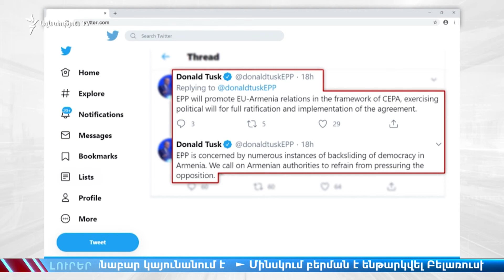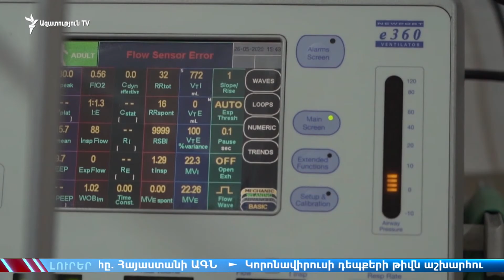ԼՈՒՐԵՐ 18.00 |Ռոբերտ Քոչարյանը գրավի դիմաց ազատ կարձակվի | «Ազատություն» TV | 18.06.2020